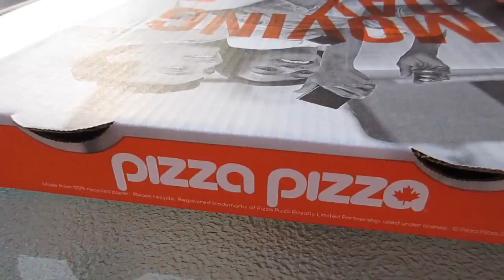★MASSIVE CHEAT MEAL | HAAGEN DAZS GELATO | PIZZA PIZZA | Nicole Collet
Hi Guys!  Today Kyle and I dive into an amazing tasty cheat meal!  We enjoy a large pizza from Pizza Pizza and savor some amazing Dark Chocolate Chip Gelato from Haagen Dazs!